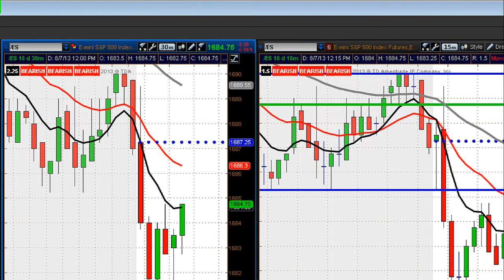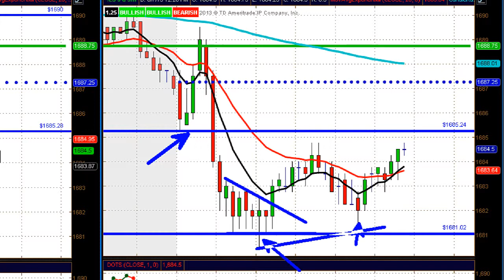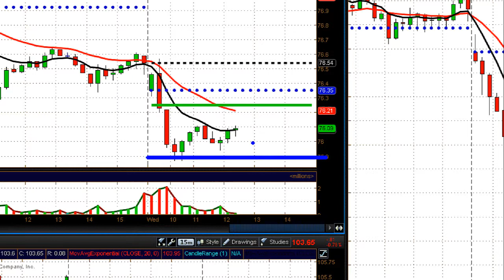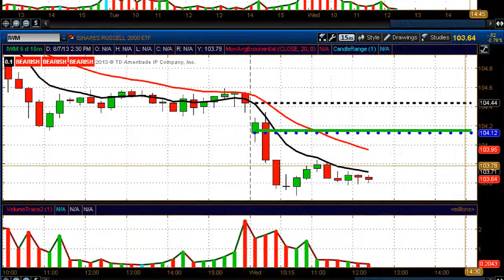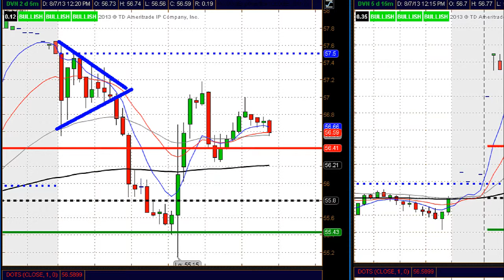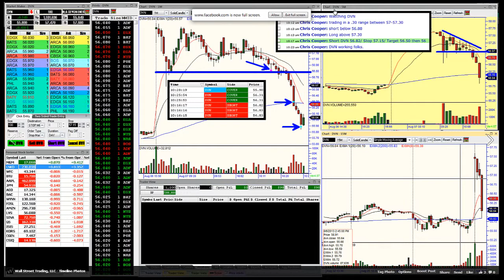Mid-Day Market Update for 08/7/13